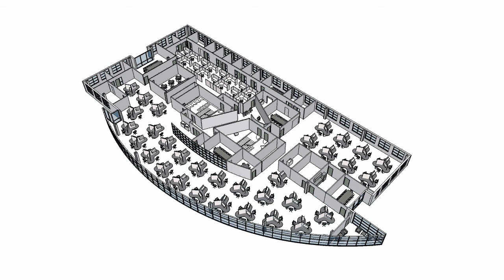Liberty Property Trust - Meridian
Schematic Design